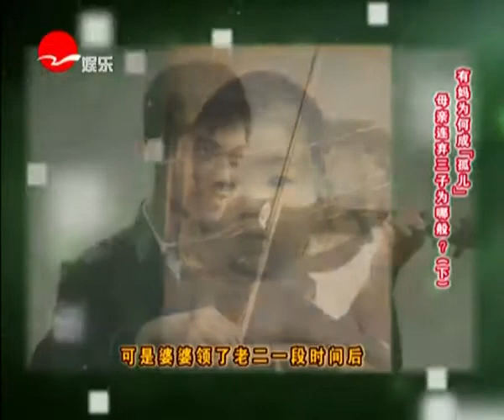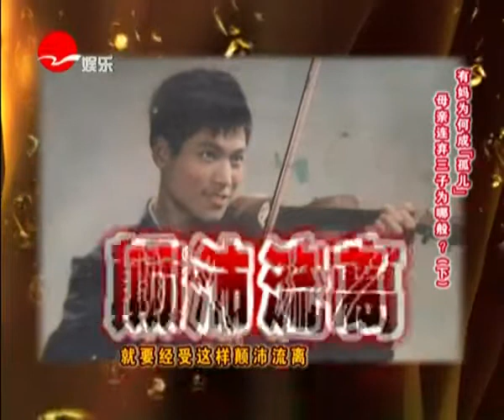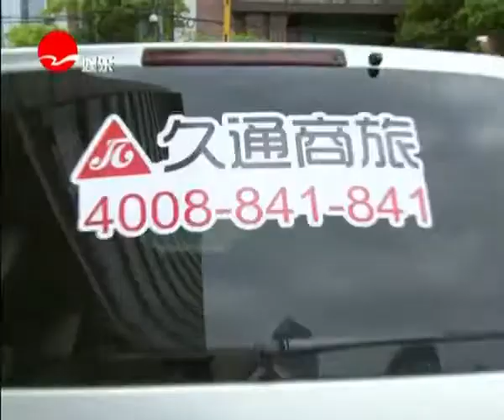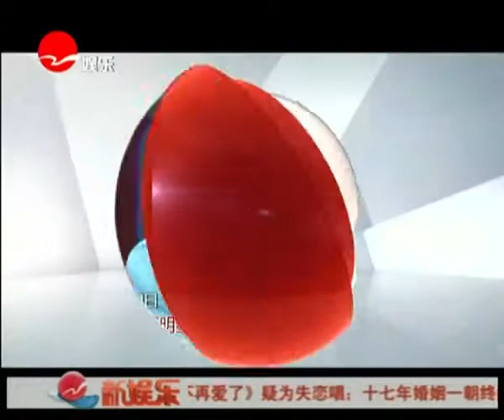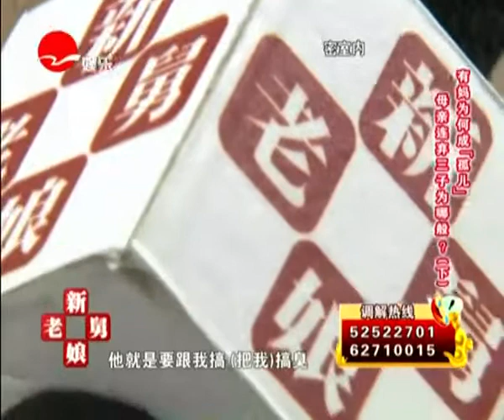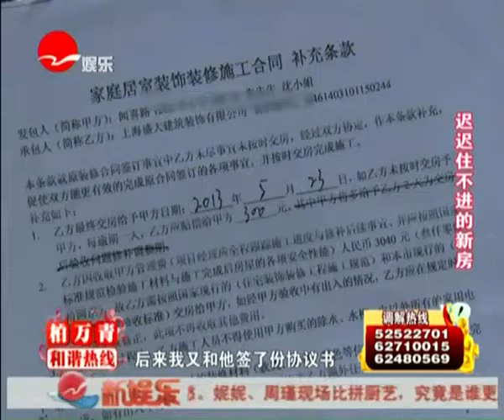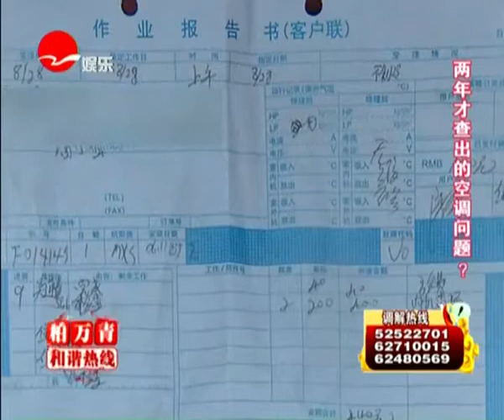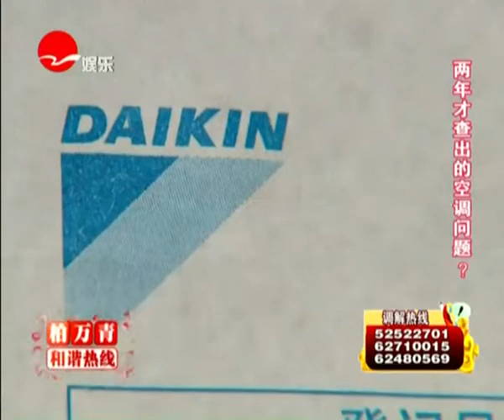新老娘舅20130718：有妈为何成"孤儿" 母亲连弃三子为哪般？（下）